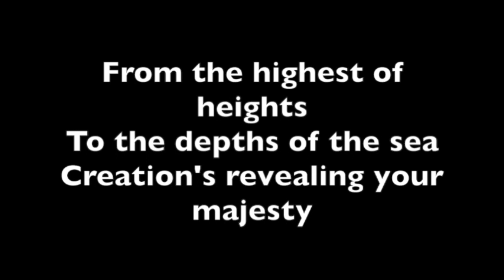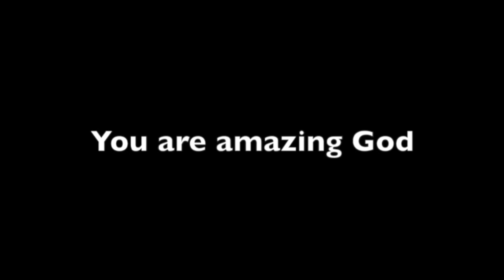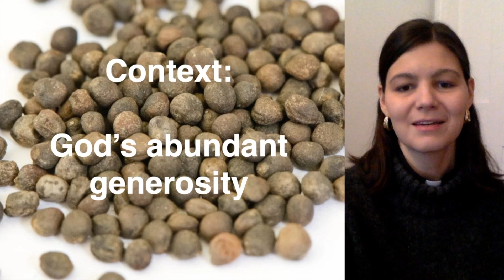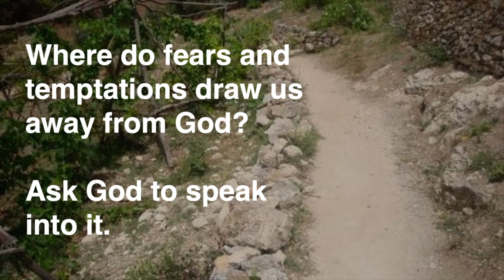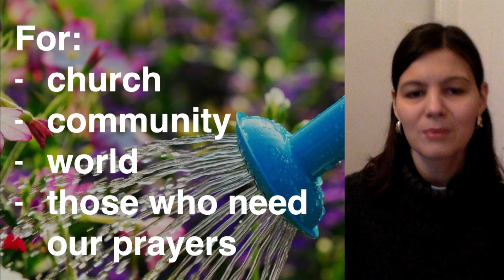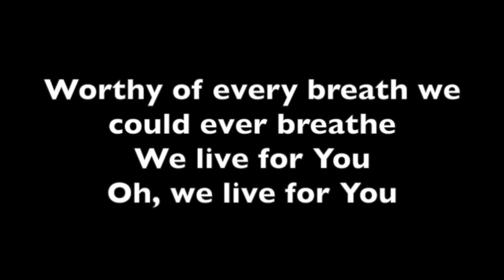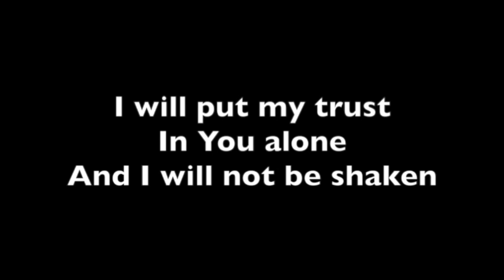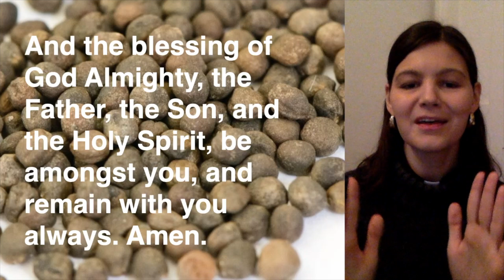Sunday at Six - Parable of the Sower (24th January 2021)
This Sunday at Six is a reflection on the Parable of the Sower with Revd Jane in the context of prayer and worship.